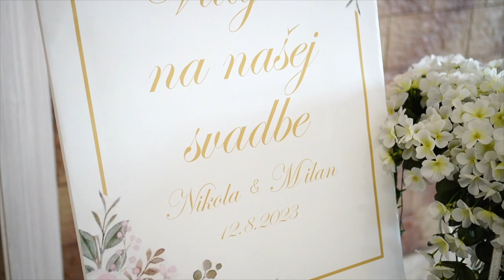Luxury Wedding Nikola and Milan